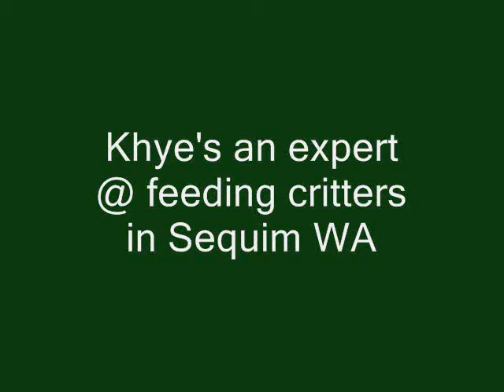Khye's feeding critters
Khye's feeding critters on his vacation